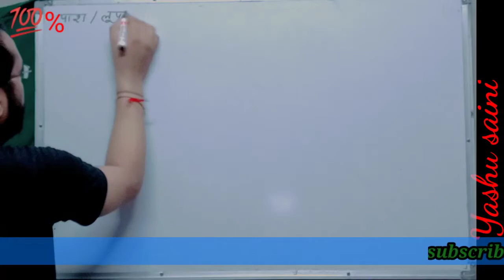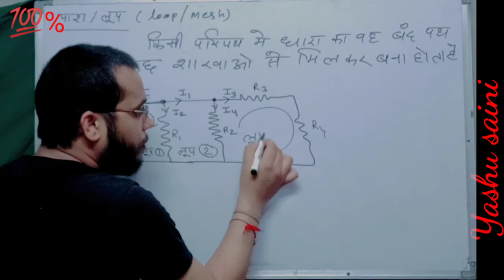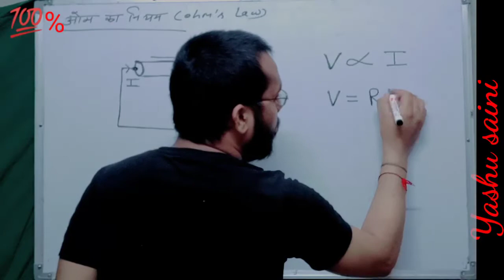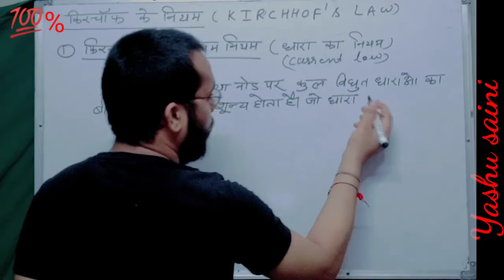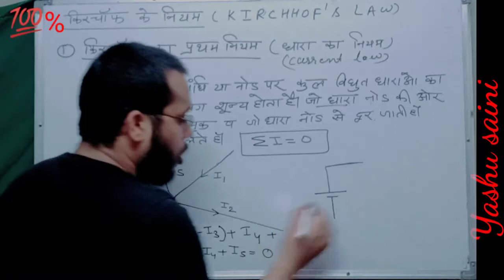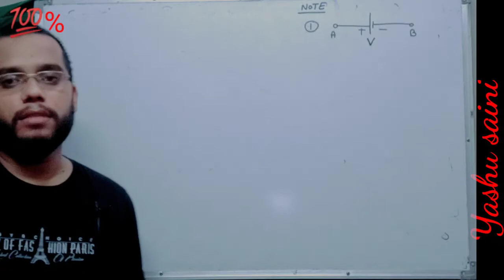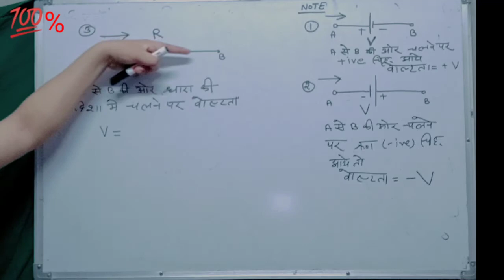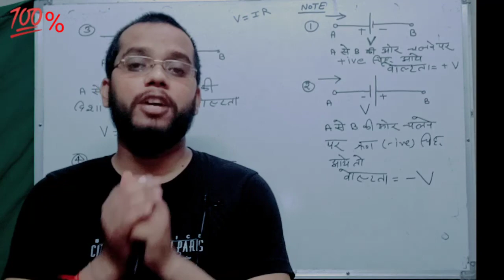Kirchoff's first law | Circuit analysis and p-n junction | L-2 | B.sc 2nd year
Myself yashu saini  (physics lecturer )
experience-8 years
today we are discussing about the B.sc 2nd year physics. paper-electronics
circuit analysis and p-n junction
💯%knowledge with success

circuit analysis and p-n junction, Hindi and English medium, B.sc 3rd year physics,
contact coaching for class11,12,bsc,msc
physics by yashu saini sir in alwar